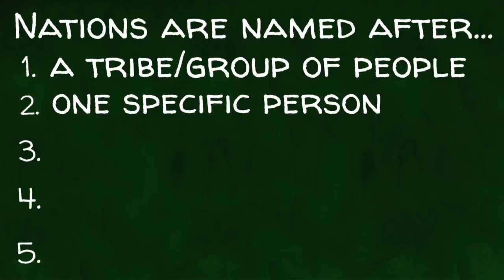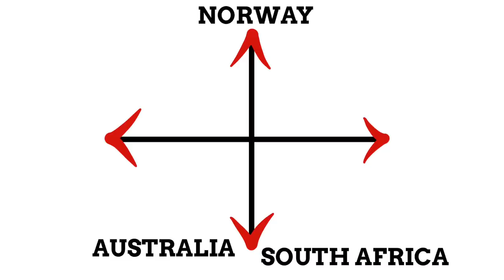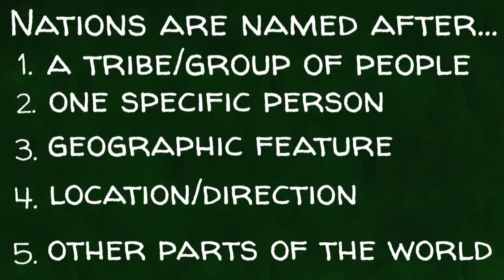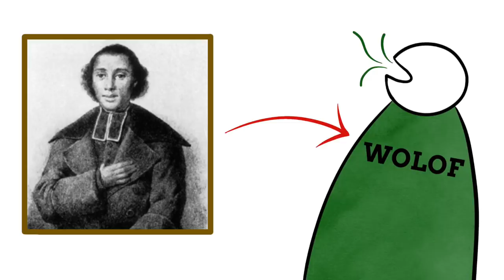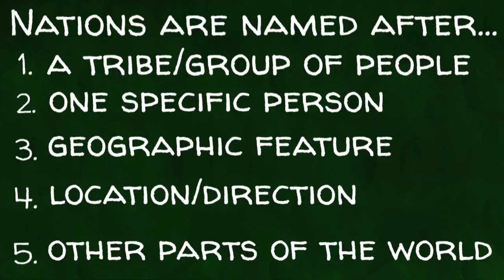Which Country Is Named After A Canoe?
The Four Things Almost Every Country in the World Is Named After